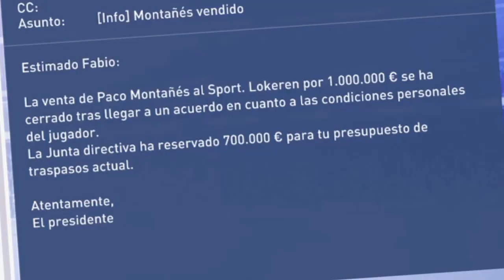Modo Carrera CD Tenerife FIFA 19 || Ep. 15 || Empezamos MUY MAL la liga!!!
Bueeeeeeeno! Pues aquí traigo un nuevo vídeo del modo carrera en el fifa 19 con el CD Tenerife. Empezamos la liga de una forma lamentable y seguimos esperando por los fichajes!